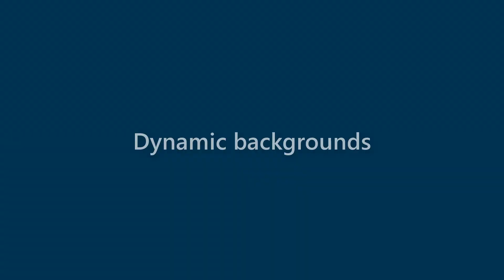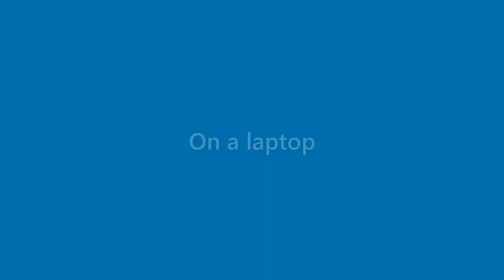Fredrick Ray - appearance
Name Look - Fredrick Ray - appearance. In this video we present "Fredrick Ray" name look and feel in various scenarios.
This video will cover:
How does "Fredrick Ray" look as a personal letterhead?
How does "Fredrick Ray" look on a business card?
How does "Fredrick Ray" look on a computer/laptop screen?
How does "Fredrick Ray" look with different background colors?
How does "Fredrick Ray" look with various fonts?